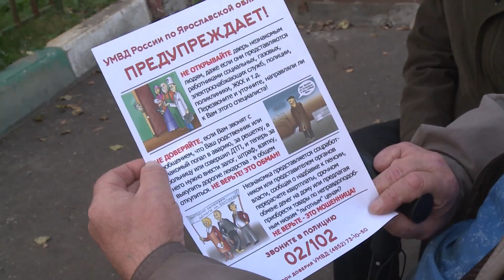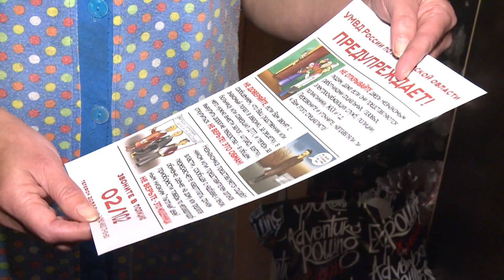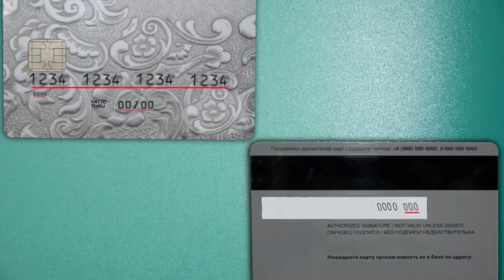Участковые провели рейд по профилактике мошенничества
Более 2,5 тысяч ярославцев попались на удочку мошенников за почти 10 месяцев. Злоумышленники прибегают к разным способам обмана. Самой большой проблемой до сих пор остаётся доступ к персональным данным, с чем усиленно борются полицейские. Они еженедельно проводят рейды на вверенных территориях, предостерегая жителей от опрометчивых поступков.

Андрей Петров, старший участковый уполномоченный по Красноперекопскому району. С самого утра он отправился в обход по многоквартирным домам. С собой — памятки о способах борьбы с мошенничеством. На вооружении и устная информация, которая поможет избежать обмана.

- Наверняка пользуетесь банковскими картами, интернет порталами. При обращении с вашими персональными данными призываю вас быть предельно внимательными.

По словам жителей подобные беседы приносят пользу. Однако злоумышленникам всё-таки иногда удаётся обвести вокруг пальца своих жертв.

Мария Романенко:

«На карточку прислали деньги. Тут же пришло сообщение, что случайно перевели вам деньги, переведите их пожалуйста обратно. И номер телефона по которому перевести. Я перевела и все деньги, что были на карте ушли. Сняли просто».

Как показывает практика, люди учатся на чужих примерах. Да и сарафанное радио никто не отменял. Впрочем, листовки с информацией тоже приносят результаты.

Николай Шубин:

«Наглядная агитация. Ну и в СМИ больше. Да с живыми примерами. Вот бабушка была такая, и вот она осталась без этого. Вот это мне кажется более действенно».

По словам участкового, на удочку мошенников теперь может попасться кто угодно. Злоумышленники постоянно оттачивают своё психологическое мастерство воздействия на человека.

Андрей Петров, старший участковый уполномоченный полиции ОМВД России по Красноперекопскому городскому району:

«Основной критерий жертвы мошенничества это фактическое использование гражданином современных технологий. В сфере использования сайта Госуслуги пытаются завладеть персональными данными, паролями. Возраст не имеет значения».

Как и прежде правоохранители считают лучшим способом защиты от мошенничества не сообщать посторонним свои данные и не разговаривать по телефону с незнакомыми. Особенно на тему денежных переводов.